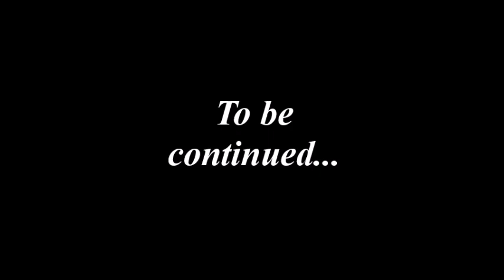IFMSA SZEGED 2017 - "Teaser Trailer" - Week #1